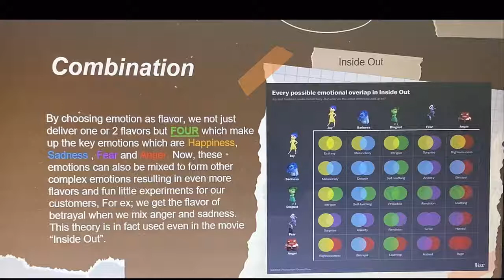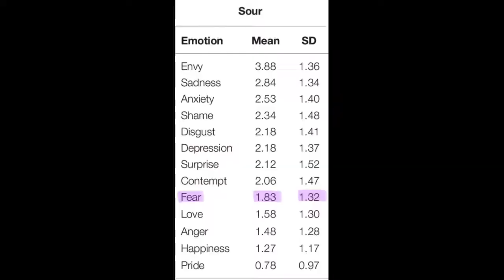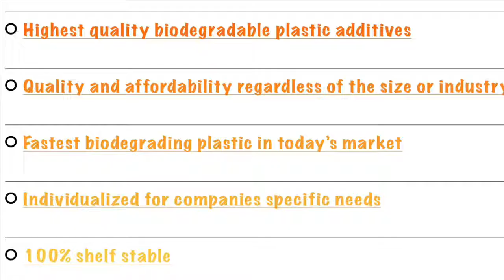Finals Video for GEMS Our Own Dubai_Team Unstoppables_Hunter’s Gourmet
Catherine Joshy, Reemma Koppalakrishnan